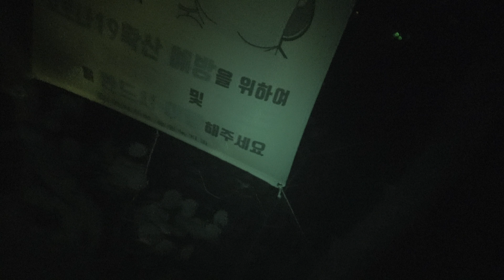관악산 의상능선